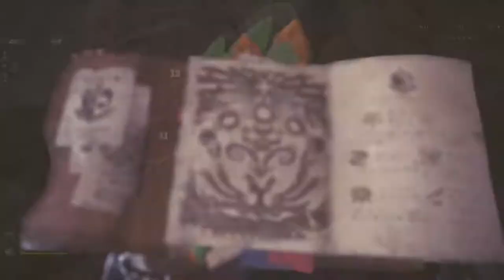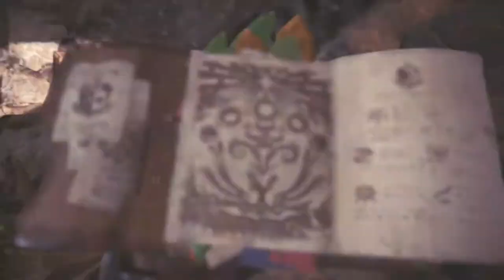Monster Hunter World - Hunt a Uragaan | Elder Recess Ep.20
In this episode Jasmine and Gizmo go on an expedition in the Elder Recess and hunt a Uragaan for the first time.